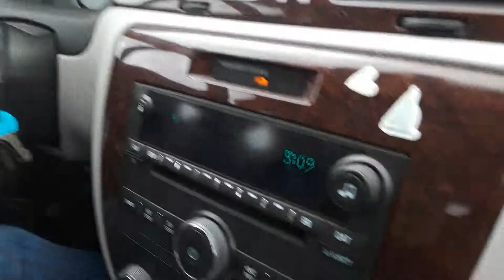Heading into Eureka CA 5/16/19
I Was Riding with Ashlee on the way to Eureka Because Katee was out and she will be back in 2 weeks